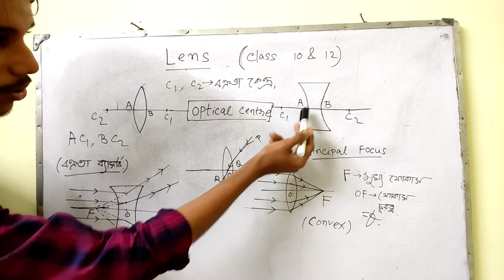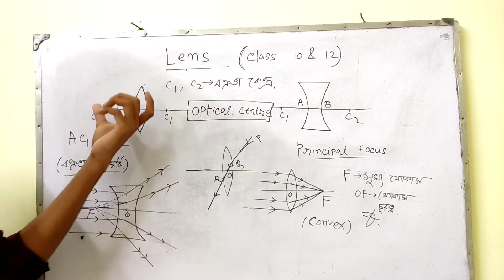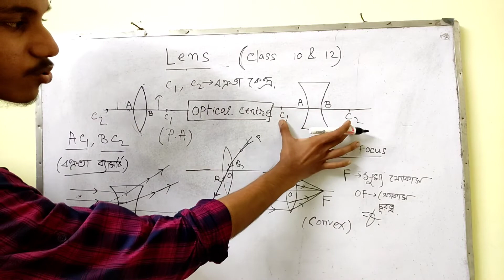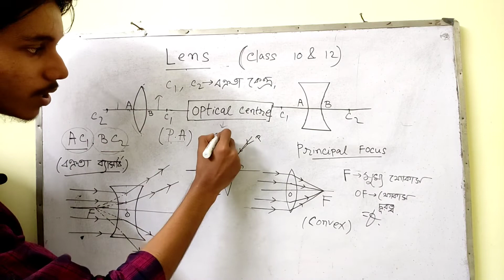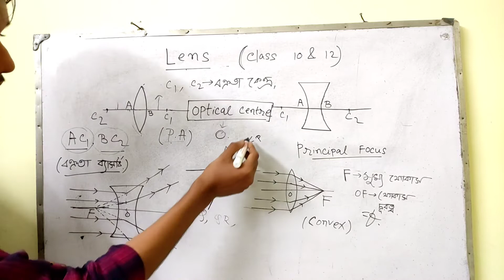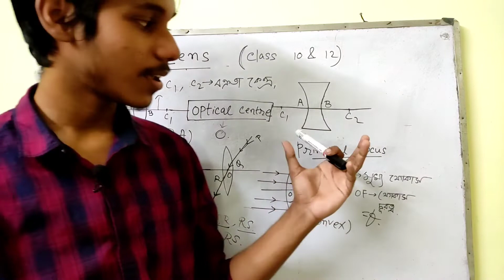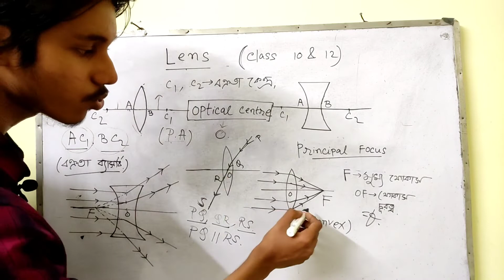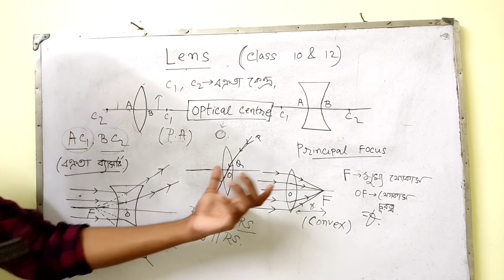Lens- Important terms: Optical Centre, Principal Focus, Focal length|Class 10 Physics (in Bengali)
We provide you the best online classes and test series for Class 10. Which will be scheduled for whole year.
           The test series follows very logical sequence of basic to advanced questions.

Download the pdf notes...

Class 10 Chapter 5 (light) Playlist: (CBSE& ICSE & WBBSE)

Refraction of light Playlist: (Class 10) CBSE &ICSE

Share this Videos With Your friends 😇